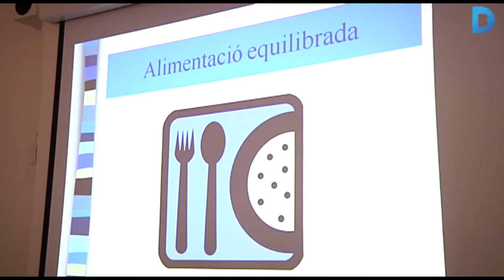Un nou Espai Social de Salut Comunitària a la Guineueta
L’Espai Social de Salut Comunitària de la Guineueta acaba d’obrir les portes al barri.  Aquest espai té com a objectiu promoure hàbits saludables, prevenir la malaltia, i la cura de la pròpia salut. A més posa a l’abast de l’usuari tota mena d’informació sobre salut i qualitat de vida per a persones de totes les edats, i especialment, entre la gent gran. Més informació